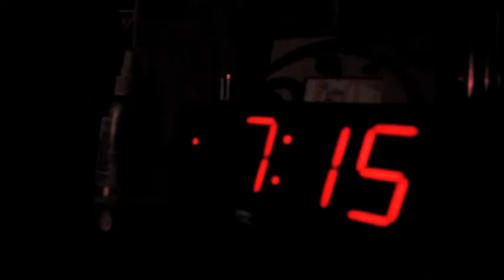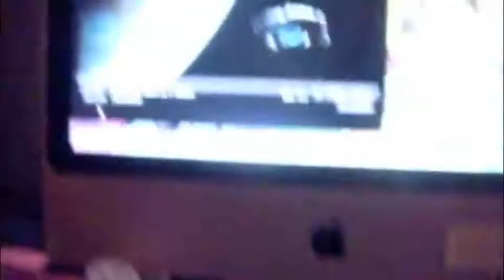A Day in the Life of: Renee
This weeks challenge was to do a video that was "a day in the life of" ME! This was one of my very ordinary and exhausting days. But at least a good song plays and its super speed.

I also apologize that I am posting this 3 days late.